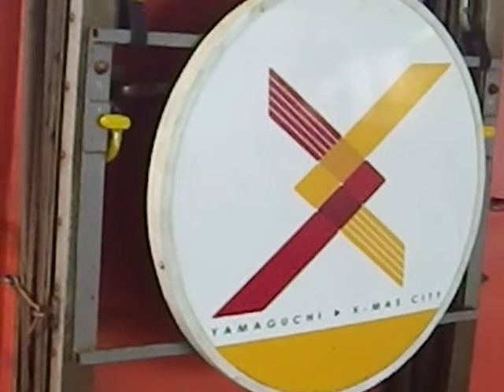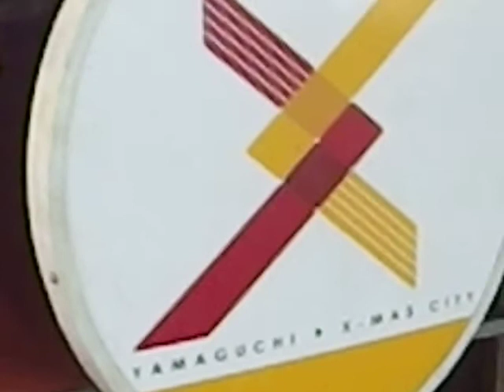JR西日本 新山口駅 キハ47 1066気動車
●キハ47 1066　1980年2月新潟鐵工製（昭和54年度本予算車）　新製配置：小郡(新山口)
【運用線区】
山陰本線：益田～幡生／山口線：新山口～益田／芸備線：三次～広島／岩徳線：岩国～櫛ケ浜／山陽本線：櫛ケ浜～徳山、幡生～下関
【搭載機関＋変速機】
SA6D125HE-1（コマツ製･330PS/2000rpm）＋KTF3335A-1A（変2/直3･自動式）